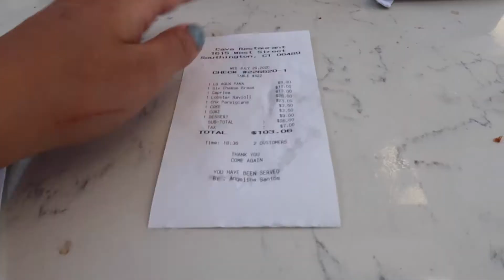FANCY DATE NIGHT + Trader Joe's mini haul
We went on a fancy date to Cava in Southington, CT. It was SO good and so much fun! Then we went to Trader Joe's because we were near it and it's kinda far away.
MY NEW ETSY SHOP!!!
F O L L O W   M E   E V E R Y W H E R E

How I Spent my 24th Birthday!!